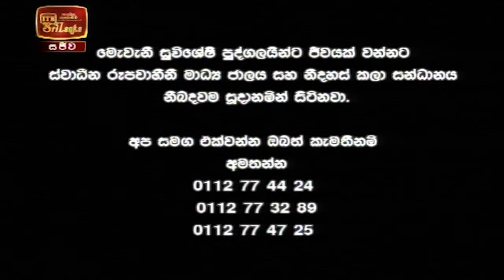ITN News 2021-01-10 | 09.30 PM